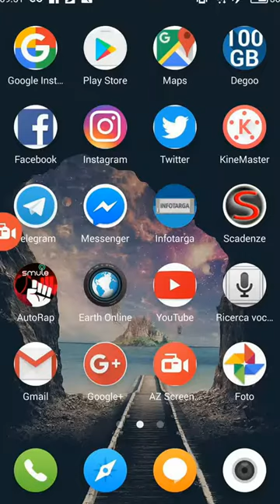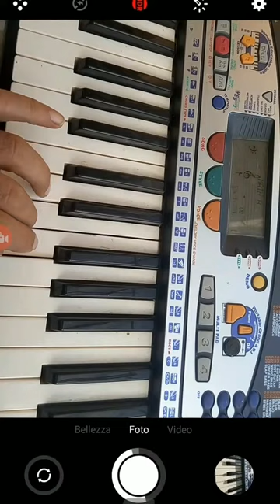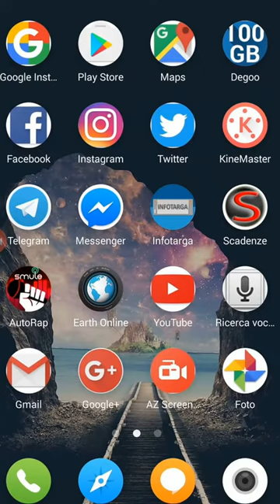Copia di Pianola